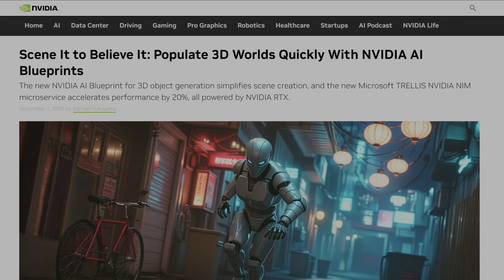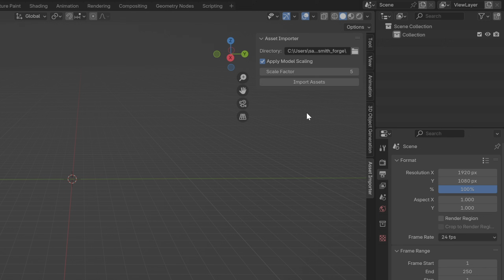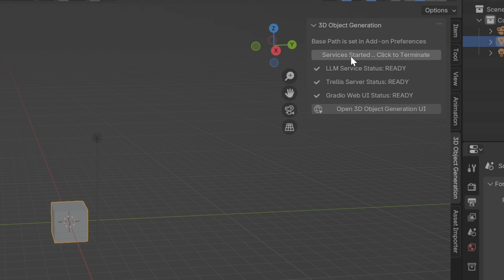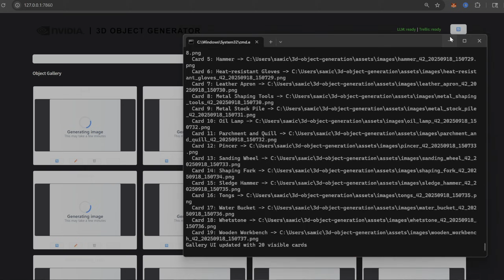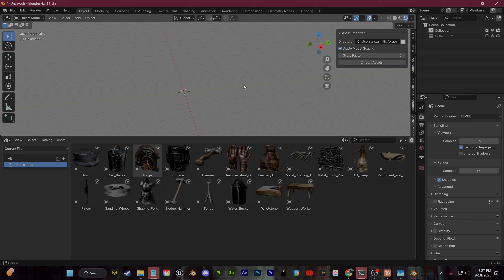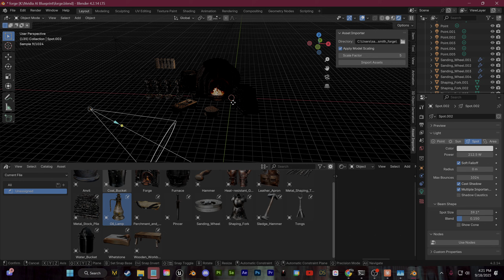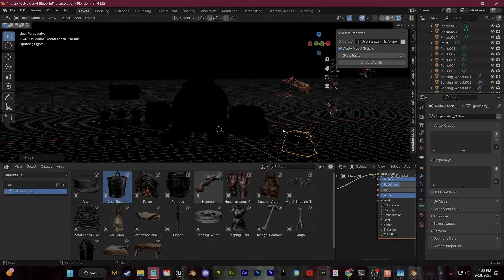NVIDIA's New AI Blueprint - 3D Object Generation in Blender (with a twist)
Today we're taking a look at the new Nvidia AI blueprint for 3D object generation. This blueprint uses Nvidia NIM, SANA, Llama LLM, and Microsoft Trellis to create a collection of 3D objects from just a singular scene prompt. This is an interesting tool for concepting 3D scenes by generating 3D assets in minutes. Also comes included with a blender plugin for easily integrating the assets.

TIMESTAMPS:
0:00 - Intro